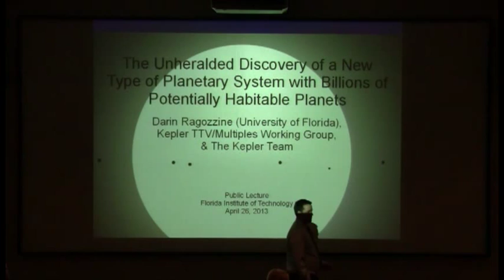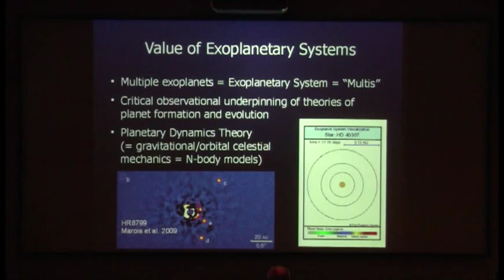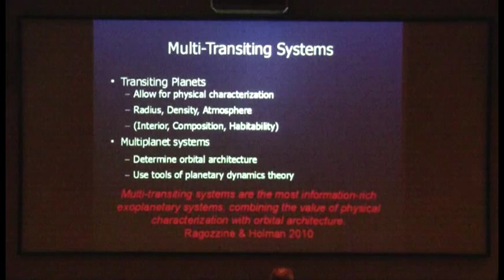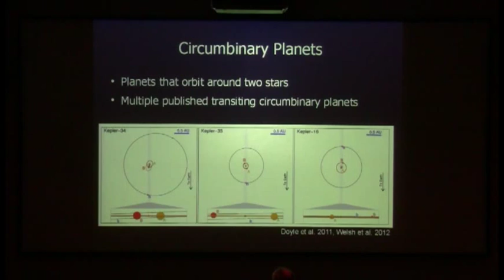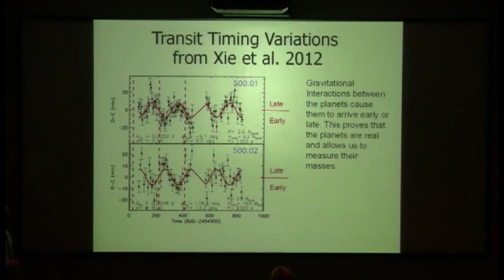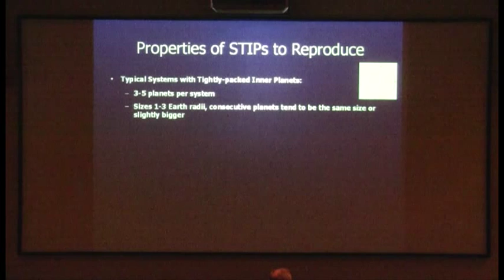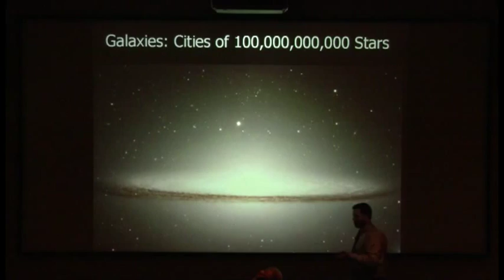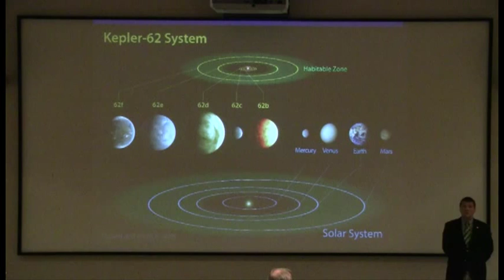Episode 21 "The Unheralded Discovery of a New Type of Planetary System"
"The Unheralded Discovery of a New Type of Planetary System"

Dr. Darin Ragozzine
Department of Astronomy

Recorded 04/26/2013